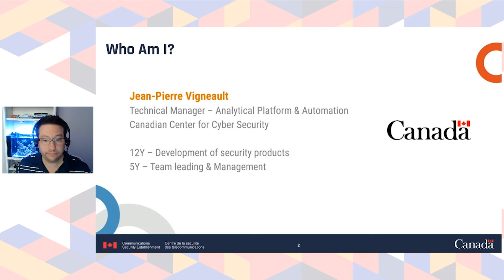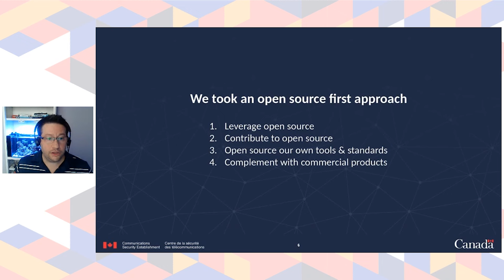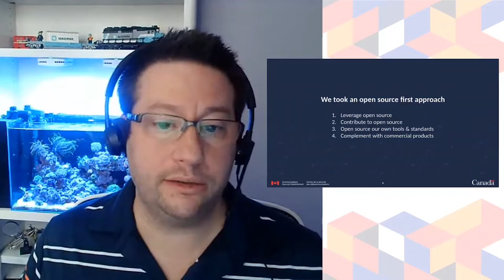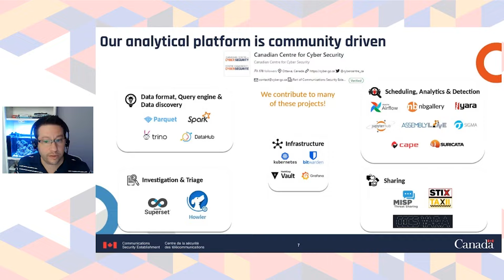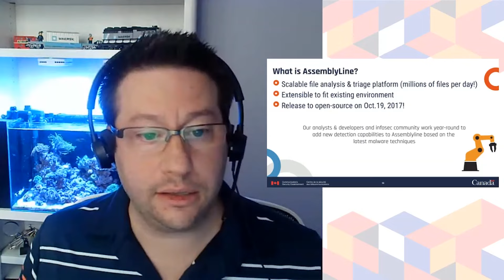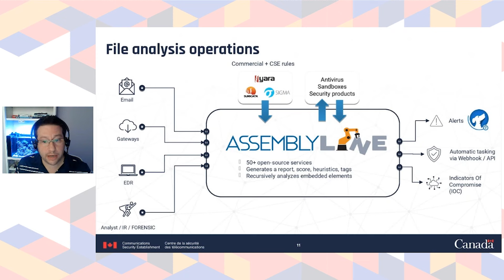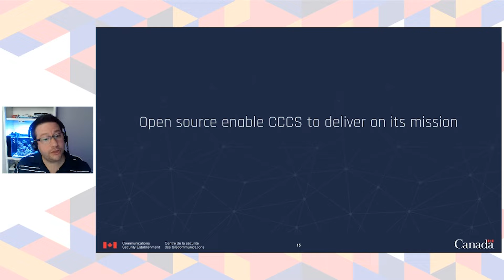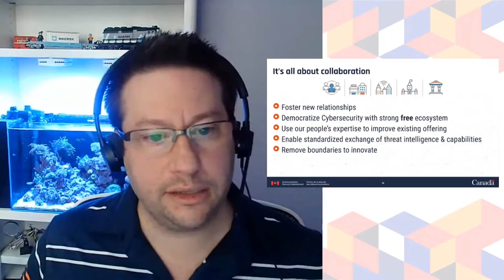Assemblyline: Supercharging Open Source Malware Analysis